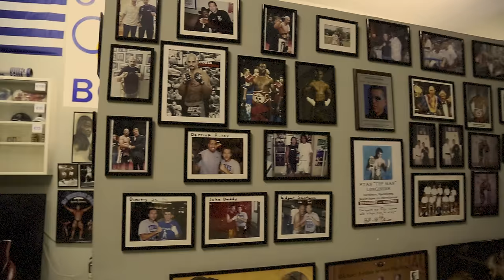Polis Boxing Club